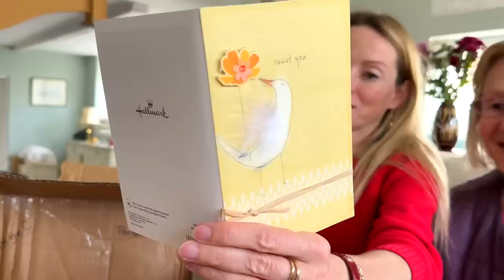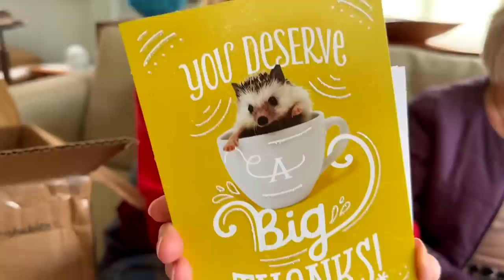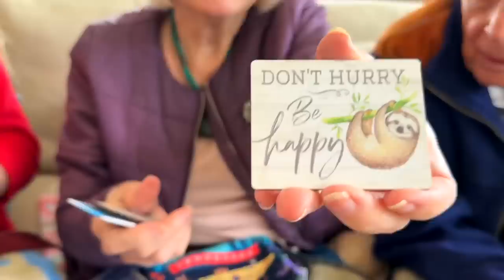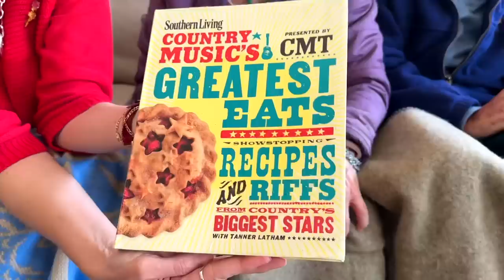REUNITED with MUMMY, PERCY & GERRY!